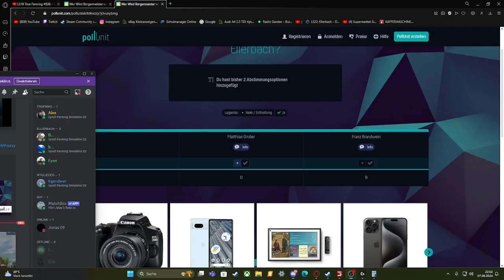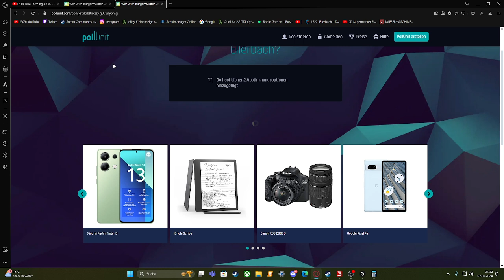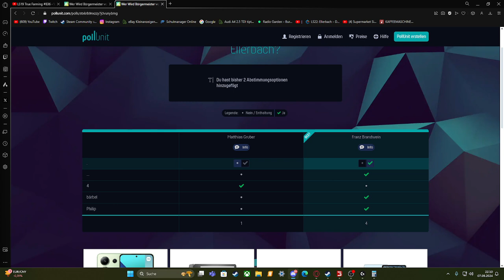Bürgermeisterwahl in Ellerbach!|Ellerbach RP#11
Leitstellenspiel verband: kat-schutz

Alle Links die mit einem * gekennzeichnet sind, sind Links die auf Webseiten mit kostenpflichtigen Produkten führen!